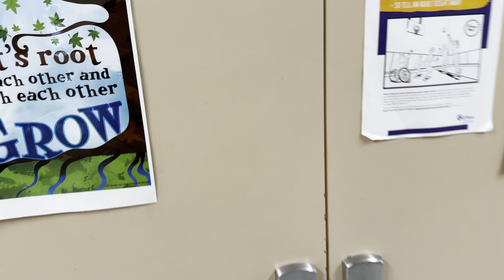World Peace - WHATS THAT SPELL (BASKETBALL) feat. Dorion Public School (Official Music Video)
Thank you for the work you do! You're appreciated!

These kids did such an amazing job! I'm so grateful get to help kids boost their confidence in a positive way to brighten up the world!

Surprise Your Loved Ones Today!
Bring Super Good Energy Into Your Office!

Do You Want To Hire Mr World Peace For Interactive Youth Music Creation Programs?

Positive Performance & Song Creation Programs Available!